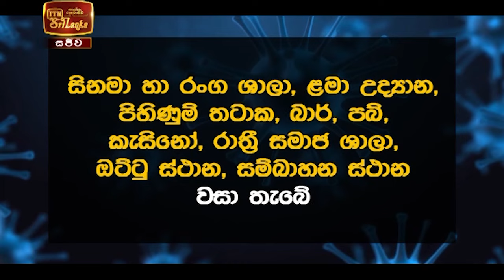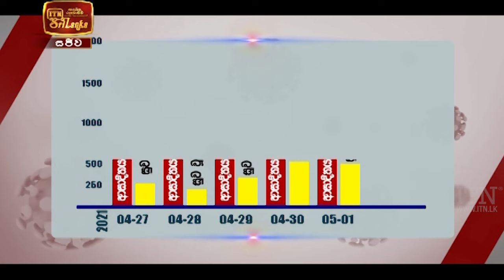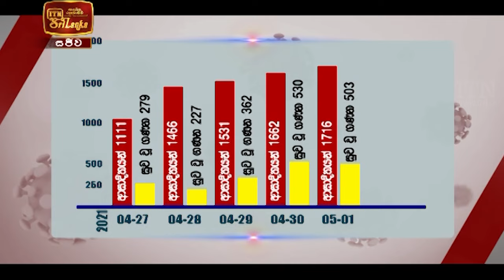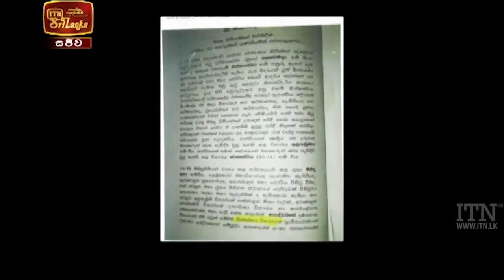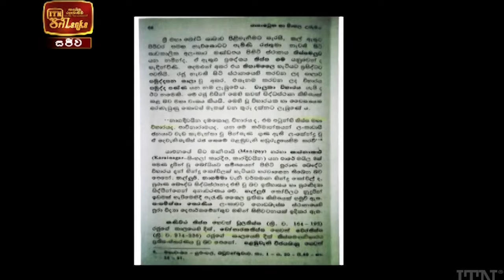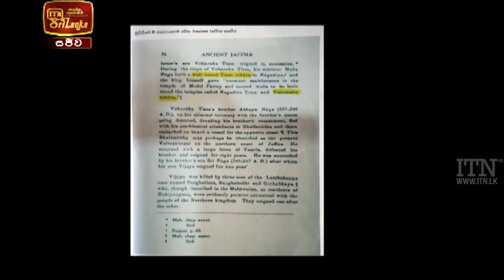ITN News 2021-05-01 | 10.00 PM